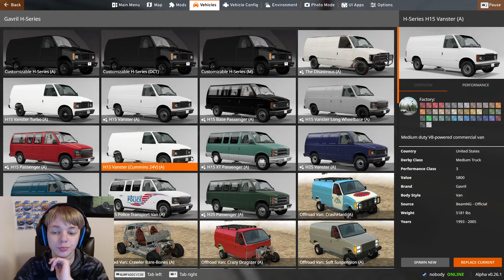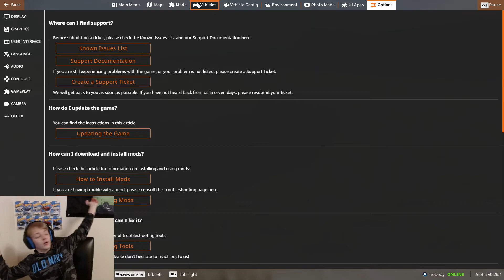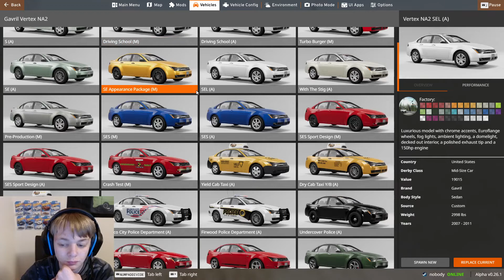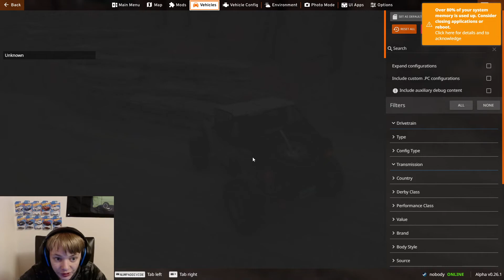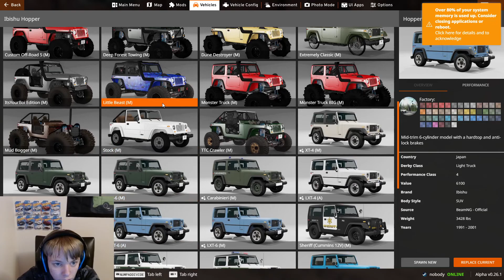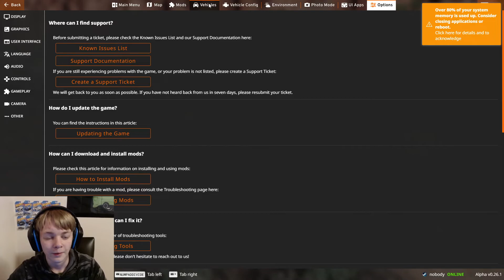OFFROADING In BeamNG.Drive And More!